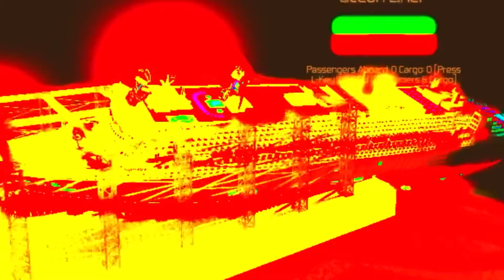Doge Glory II and Doge set sail! (Roblox Tiny Sailors World)